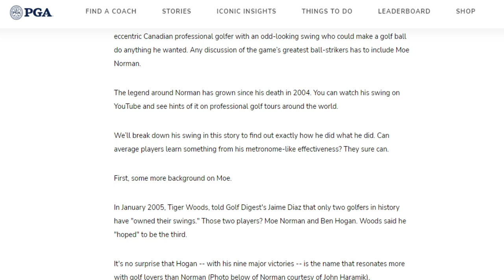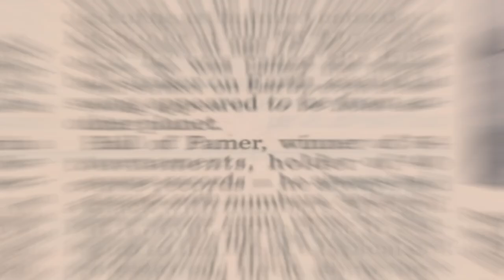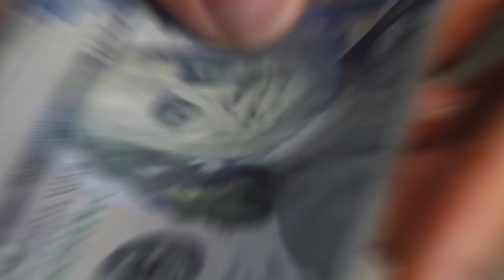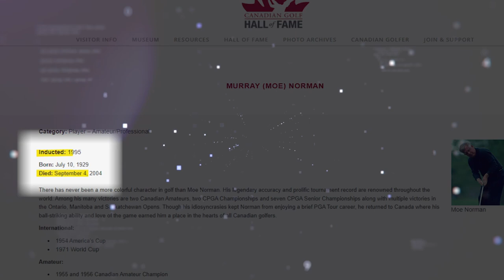Why Pro Golfers Are Copying This Legend's Swing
Moe Norman perfected the single plane golf swing with such consistency that PGA Tour golfers are calling him one of the greatest ball strikers that ever lived.

In the Why Pro Golfers Are Copying This Legend's Swing video we take a closer look at Moe Norman.  His unique approach to the single plane golf swing was revered by golf legends like Tiger Woods, Bryson DeChambeau, and Lee Trevino.  Tune in to see what made Moe Norman one of the greatest golfers of all time.